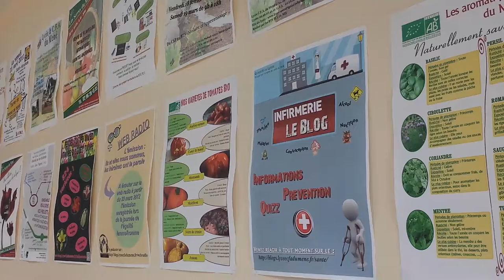Tuto vidéo : Service Informatique et Multimédia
Le service informatique :
- 4 salles de cours dont 1 mobile
- 1 salle multimédia en libre service
- des matériels numériques
- des cours de bureautique pour tous + conception 3D, e-portfolio, etc..